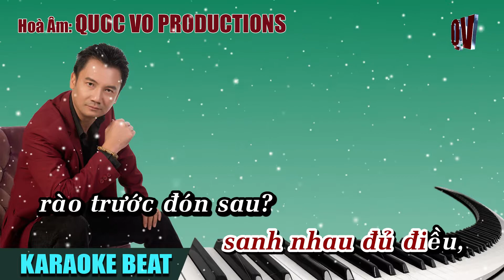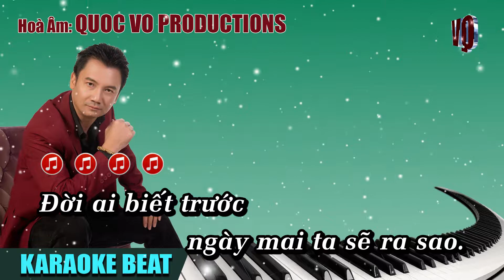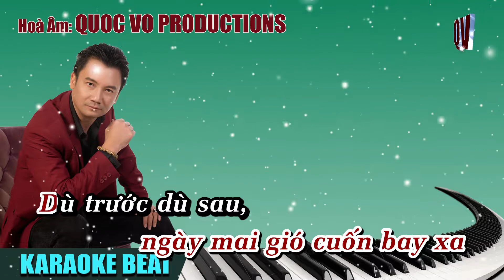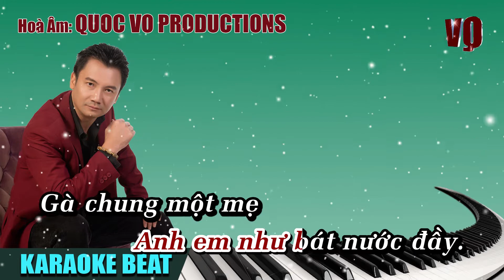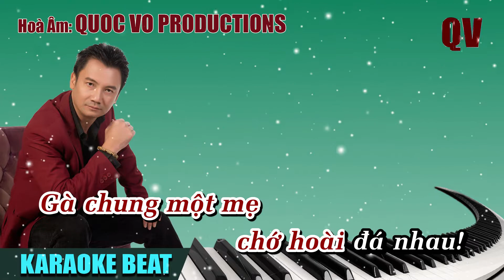THUA MỘT NGƯỜI DƯNG [KARAOKE BEAT NAM] | QUOC VO HOÀ ÂM